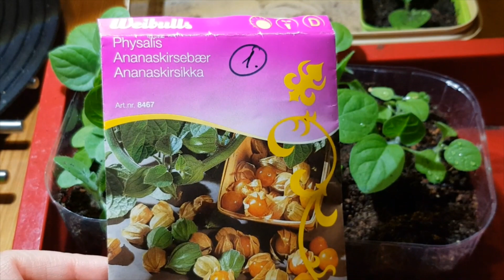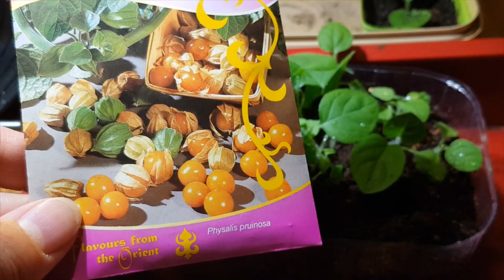Dags att skola om physalis plantor för första gången efter sådden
Har ni provat att driva upp physalis från frön?
Ganska lätt tycker jag, jag använder mina egna frön som jag samlar på hösten.
Tacksamma plantor som gillar mycket vatten!